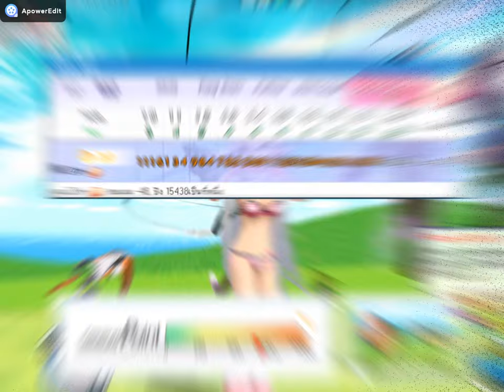-48 Lost Seway DIH+ [PANGYA TH]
Drive: 280+6   Control: 24   Spin 30  Curve 19